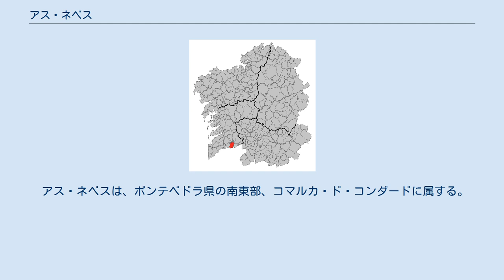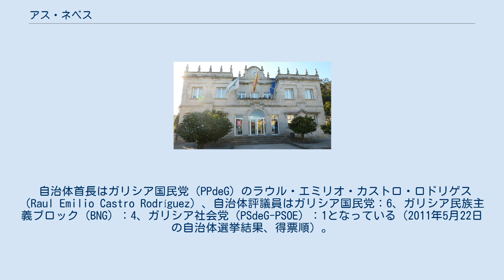アス・ネベス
アス・ネベス（As Neves）は、スペイン、ガリシア州、ポンテベドラ県の自治体。
コマルカ・ド・コンダードに属する。
1904年までは自治体庁舎の置かれていたサンタ・エウシェニア・デ・セタードスにちなんで、セタードスと呼ばれていた。
それ以降1981年までは公式名称ニエベスと呼ばれた。
その後、自治体名はガリシア語化されて、現在にいたる。
住民呼称は、男女同形のnevense。
 アス・ネベスは、ポンテベドラ県の南東部、コマルカ・ド・コンダードに属する。
北はポンテアレーアス、モンダリス、ア・カニーサと、東はアルボと、西はサルバテーラ・デ・ミーニョの各自治体と隣接、南はポルトガル国境となっている。
自治体中心地区はアス・ネベス教区のアス・ネベス地区。
 アス・ネベスはポンテアレーアス司法管轄区に属す。
 自治体首長はガリシア国民党（PPdeG）のラウル・エミリオ・カストロ・ロドリゲス（Raul Emilio Castro Rodríguez）、自治体評議員はガリシア国民党：6、ガリシア民族主義ブロック（BNG）：4、ガリシア社会党（PSdeG-PSOE）：1となっている（2011年5月22日の自治体選挙結果、得票順）。
 アス・ネベスは13の教区に分けられている。